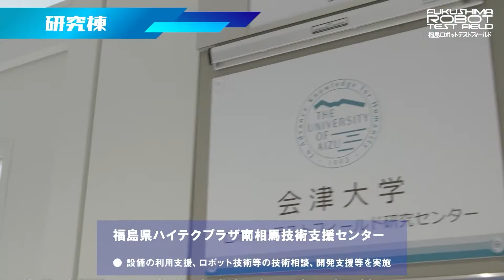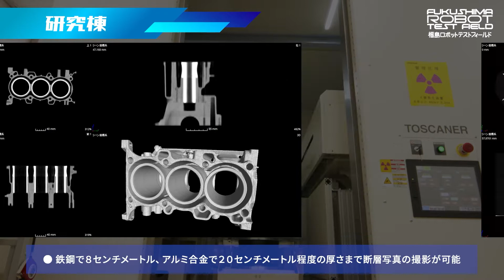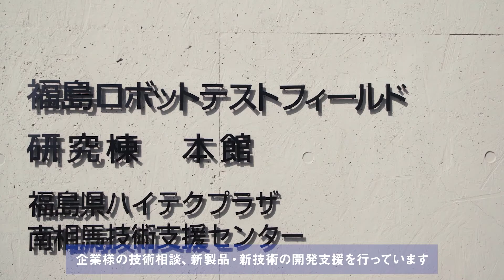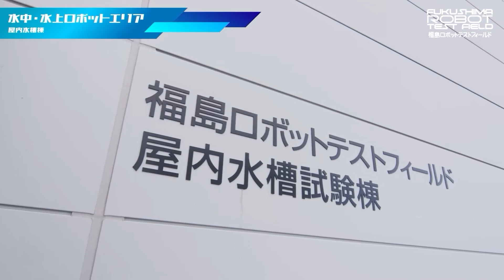福島ロボットテストフィールド（ロボテス、RTF）PR動画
福島ロボットテストフィールドは、「福島イノベーション・コースト構想」に基づき福島県南相馬市に整備された、陸海空フィールド（屋外用）ロボットの一大開発実証拠点です。
詳しくはこちらから（福島ロボットテストフィールドＨＰ）

※「福島イノベーション・コースト構想」は、東日本大震災及び原子力発電所事故により甚大な被害を被った福島県浜通り地域の産業基盤を新たに創出することを目的とした国家プロジェクトです。
詳しくはこちらから（福島イノベーション・コースト構想推進機構ＨＰ）